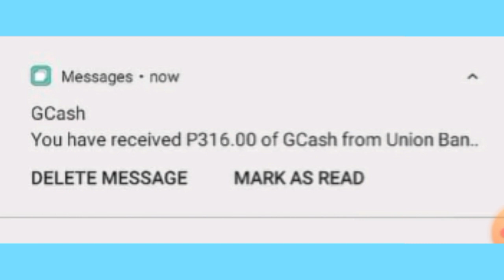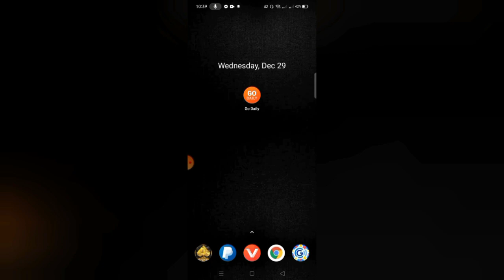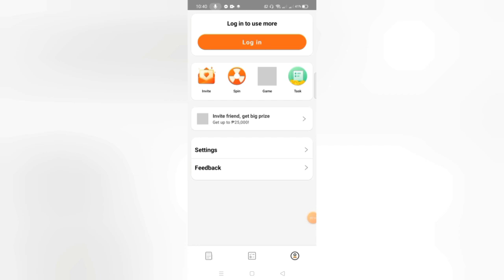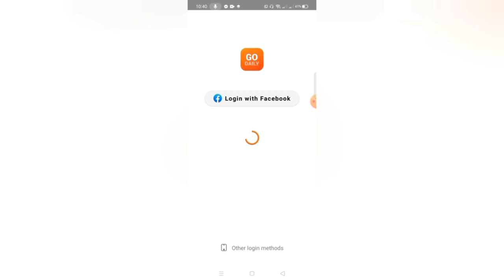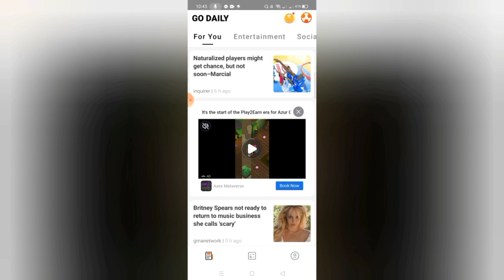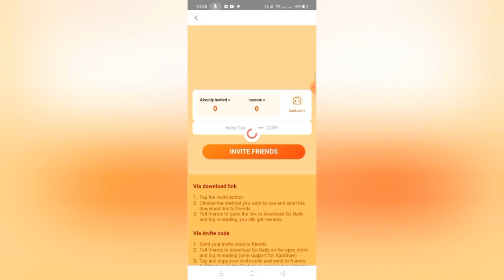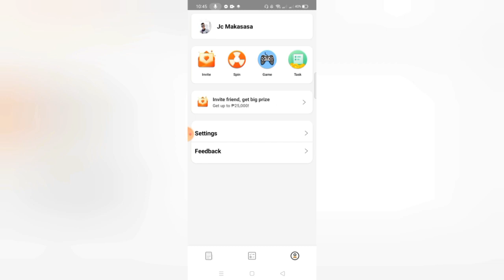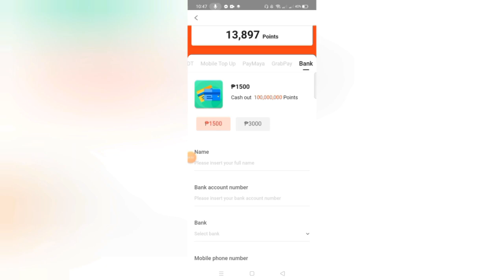₱850 AGAD! FREE ₱100/TASK! DI KA MAHIHIRAPAN KUMITA SA APP NA TO | PAYING APP 2022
Ito ang link ng app.

About this app:
Go Daily is a comprehensive entertainment information application.

Go Daily recommends the information that users want to read based on the user's usage habits, thereby saving users the time to find information.

Go Daily has a simple interface and a smooth application experience, and it must become the best choice for users who want to focus on reading information.

Mechanics:
Task 2: Like this video (take screenshot)
Task 4: Comment on this video

Mechanics:
2: LIKE this video (take screenshot)

2: ₱3,500 PER DAY KAHIT OFFLINE | LIBO-LIBO ANG KIKITAIN MO SA APP NA TO! | 100% LEGIT👇